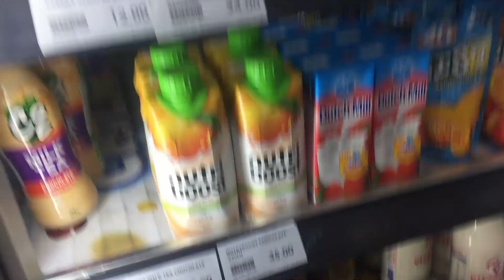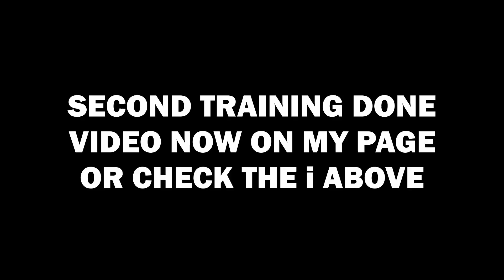Too many burgers - Life of the Zarkman ep#181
What do you do when you have so much food? My rule is to never waste food!